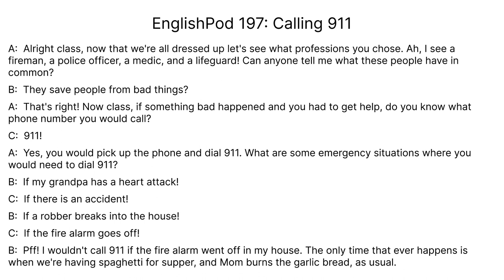EnglishPod 197 - Calling 911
Conversation
A:  Alright class, now that we're all dressed up let's see what professions you chose. Ah, I see a fireman, a police officer, a medic, and a lifeguard! Can anyone tell me what these people have in common?
B:  They save people from bad things?
A:  That's right! Now class, if something bad happened and you had to get help, do you know what phone number you would call?
C:  911!
A:  Yes, you would pick up the phone and dial 911. What are some emergency situations where you would need to dial 911?
B:  If my grandpa has a heart attack!
C:  If there is an accident!
B:  If a robber breaks into the house!
C:  If the fire alarm goes off!
B:  Pff! I wouldn't call 911 if the fire alarm went off in my house. The only time that ever happens is when we're having spaghetti for supper, and Mom burns the garlic bread, as usual.

Key Vocabulary
- Dress up: To put on fancy dress, disguise
- Profession: An occupation requiring special training
- Fireman: Person who puts out fires and rescues people
- Police officer: Policeman or policewoman
- Lifeguard: Person who protects people from drowning
- Dial: To press the buttons to make a telephone call
- Break into: To enter a house illegally, esp by force
- Go off: To ring or sound loudly
- Robber: Person who robs or steals
- Heart attack: Painful condition where the heart stops beating
- Pick up: Take up by hand

Supplementary Vocabulary
- Burglar Alarm: An alarm installed in a house or building that goes off if there is a break in
- Hold Up: To rob while armed, often at gunpoint.
- Crime Scene: Place where an illegal event took place and there is evidence there that police need.
- Hit And Run: The crime of colliding with a person, their personal property (including their motor vehicle), or a fixture, and failing to stop and identify oneself afterwards
- Fender-bender: A collision between motor vehicles that produces minor damage